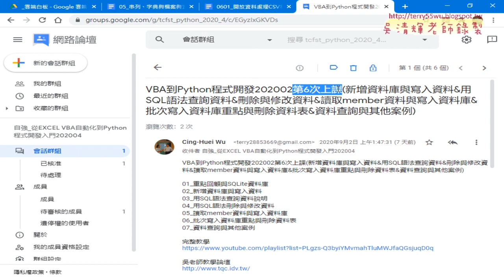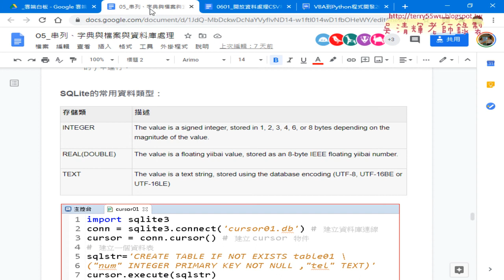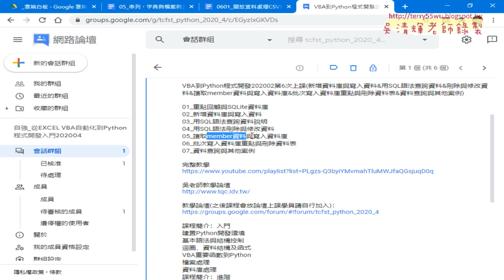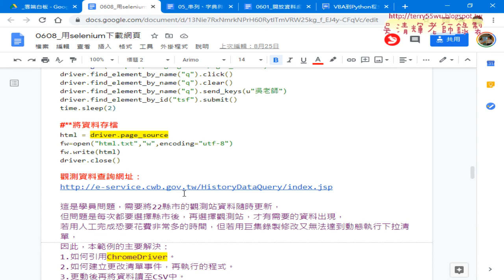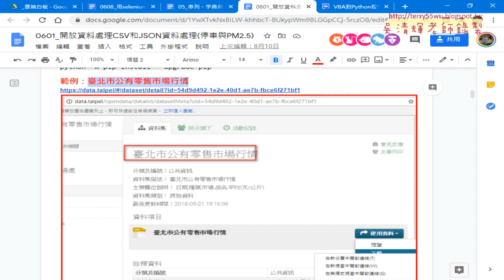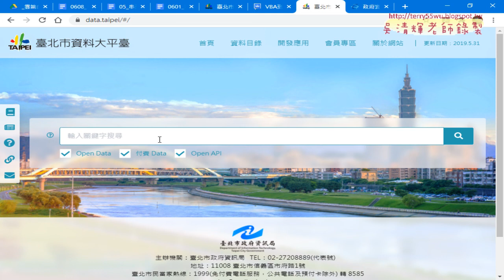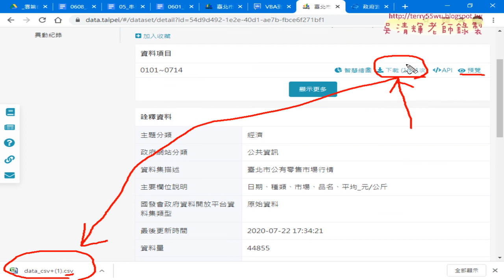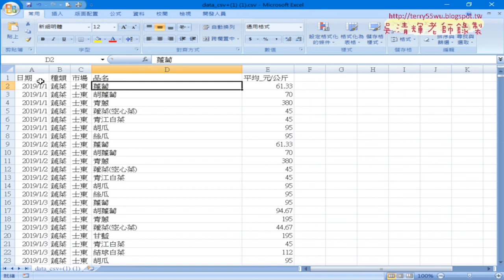01 資料庫重點複習與抓取零售市場資料